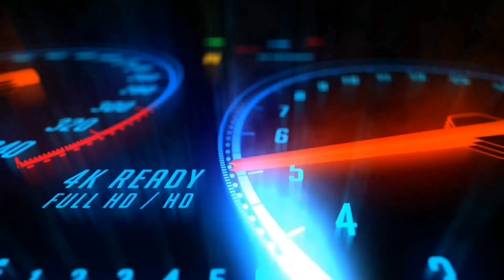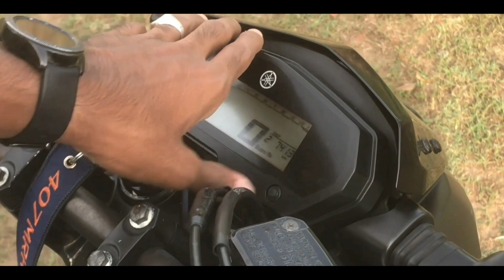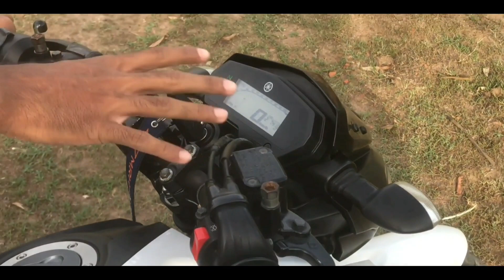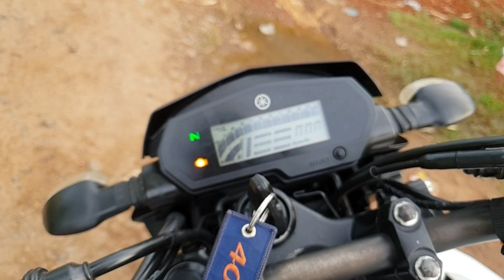YAMAHA FZ25 l MY EXPERIENCE l IMPRESSIVE l REVIEW IN TAMIL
Yamaha FZ25. Review in tamil. Am really impressed. Now i understood that why people are crazy on this bike. Except headlight remains everything was awesome. Again and again yamaha proving that they are best.